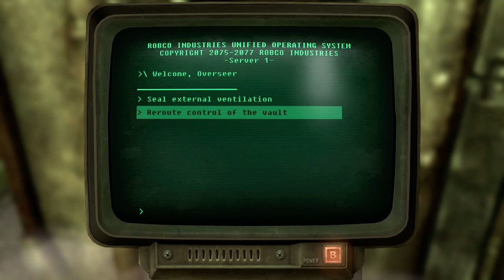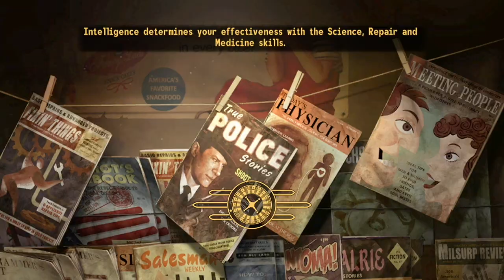Talkies and Radio to Sleep To - This Is Your FBI - Part 21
Lady of Larceny, The Friendly Hitchhiker, The Careless Kidnapper